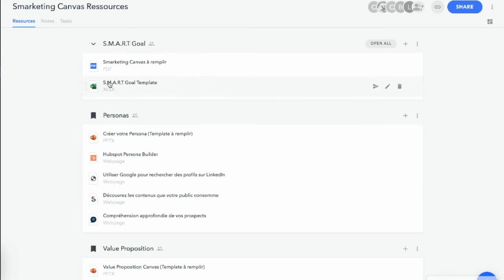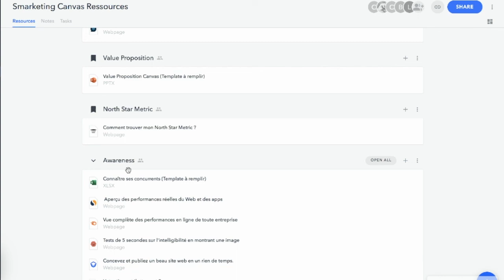Espace Ressource Smarketing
🚀 Élaborer votre plan d'action Marketing-Vente pour 2022 !
⚡️ Découvrez mon cours en ligne avec 2 modules, pour un total de 6 heures sur le Smarketing et l'Élaboration d'un Plan d'action Marketing-Vente aligné à chaque étape du parcours client.

✅ Si vous souhaitez passer à la vitesse supérieure, je vous invite à regarder une vidéo sur le sujet